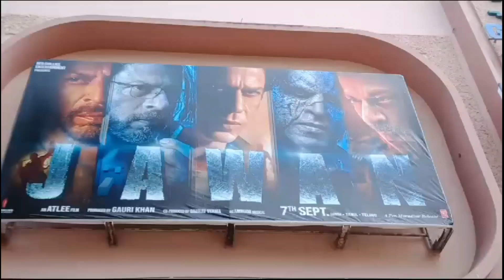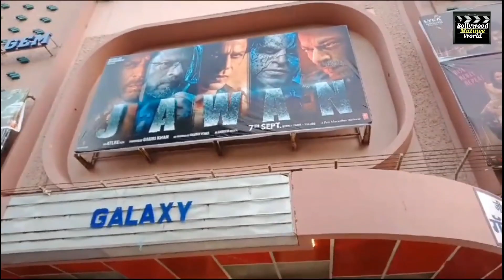Jawan Public Line On Sunday ! Kya Mission Raniganj Se Hoga Zyada Collection On Sunday